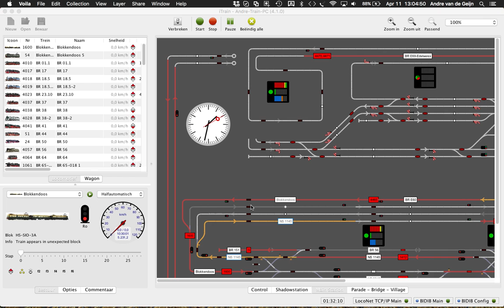Sein springt op groen, trein vertrekt onverwachts